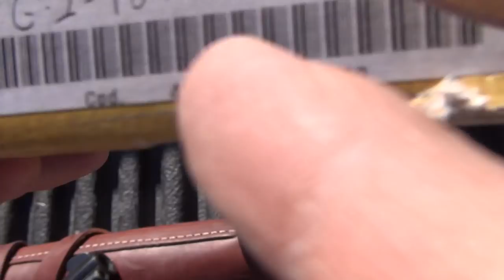Uberti Short Stroke KL CMS PRO 45, Cimarron Evil Roy, Actions Side by Side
Running the actions side by side of the Short Stroke SA KL CMS Pro and the tuned by Cimarron Evil Roy. The KL CMS Pro is designed for mounted shooting by Kenda Lenseigne, the champion mounted shooter.  The Evil Roy is an in-house tuned single action by Cimarron for Cowboy Action shooting. Shooting footage is in the desert, hills and bluffs of Nevada and Wyoming.

The KL CMS Pro worked very well in the style it was designed for, fast come up shots, cocked with the shooting hand.  It is a very compact and carryable revolver.  The Evil Roy was very smooth and and reliable.  The missing first and second clicks were a bit annoying though.  Getting to the loading notch required guessing the distance.  It was very well finished but as both revolvers are, they are noticeably looser than a USFA or Colt.

I am not affliated with Kenda or Uberti or Cimarron in any way.  I'm putting links below just because I think she's very cool :).

Music
Dan Lebowitch - Coming Home
Chris Haugen - Morning Mandolin
Hugh Doolan - Midtown Barley